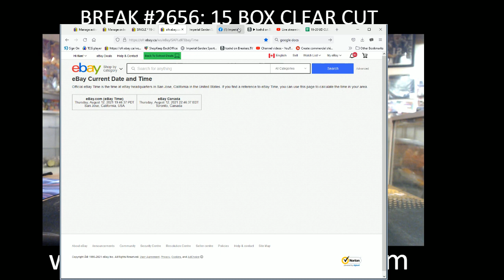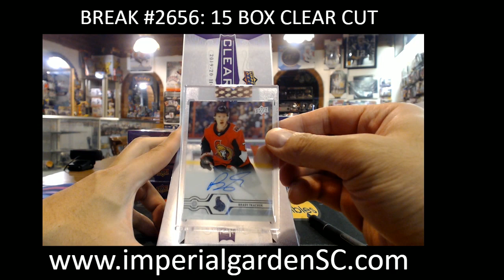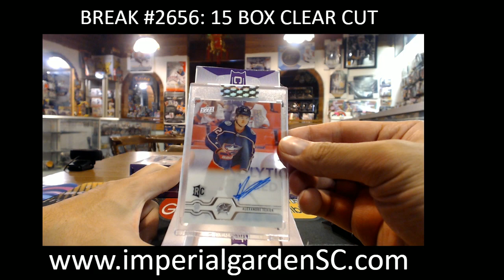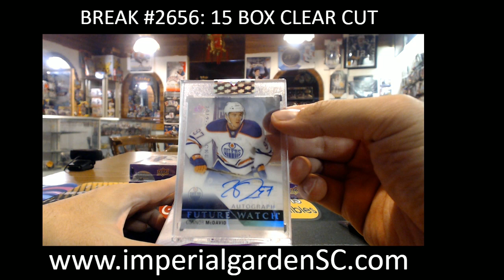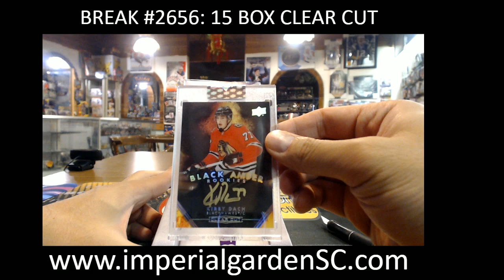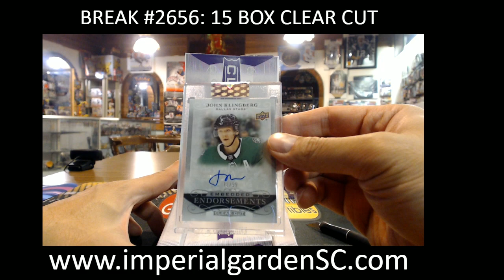*MEGA MOJO* BREAK #2656 : 15 BOX 19-20 CLEAR CUT NHL HOCKEY BOX CASE BREAK